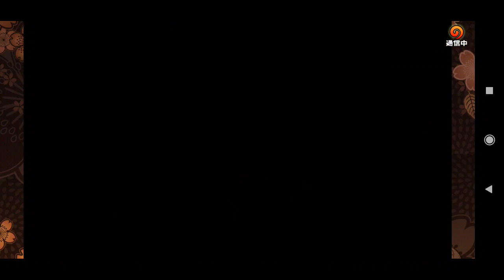UNA LUZ APARECE, PAIN GK V3 !! ¿AKATSUKI HA VUELTO? PROX PVP ANTI KONOHA | Naruto Shinobi Collection